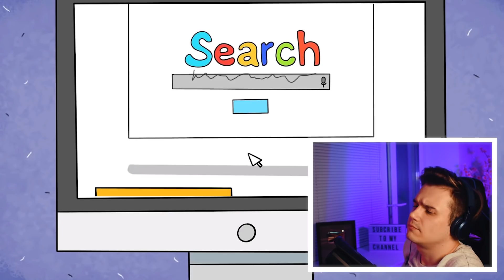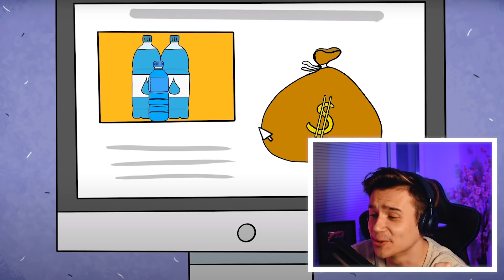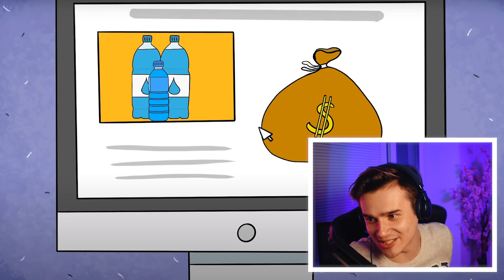АНИМИРОВАННАЯ ИСТОРИЯ | ПЬЮ ВОДУ ИЗ МЕРТВОГО МОРЯ, ЧТОБЫ СТАТЬ БЕССМЕРТНОЙ | Анимация | Реакция